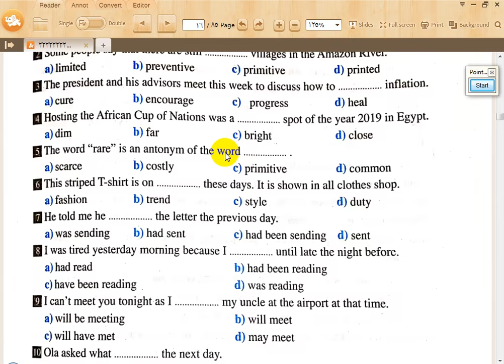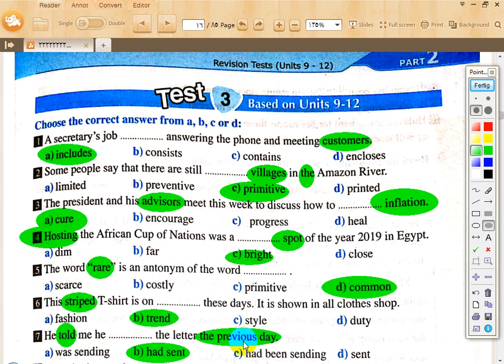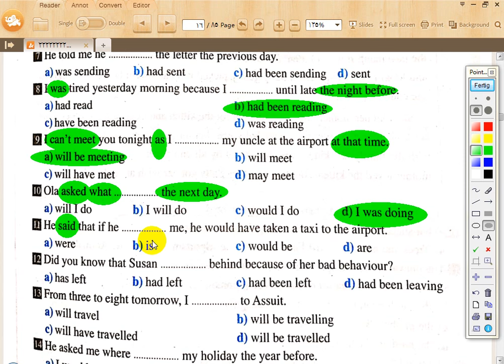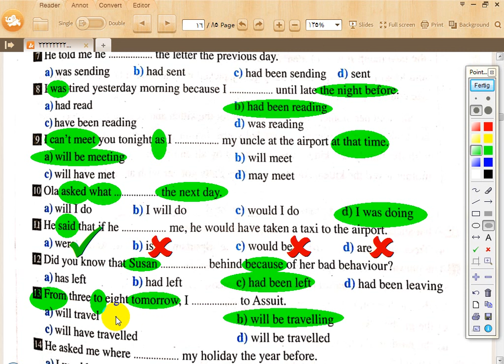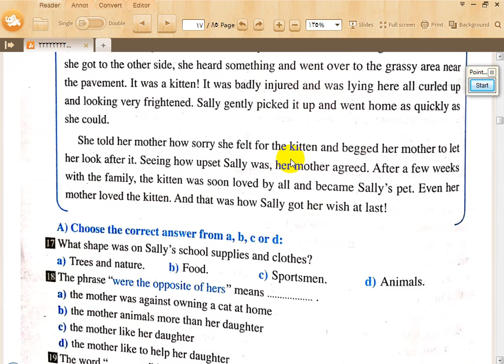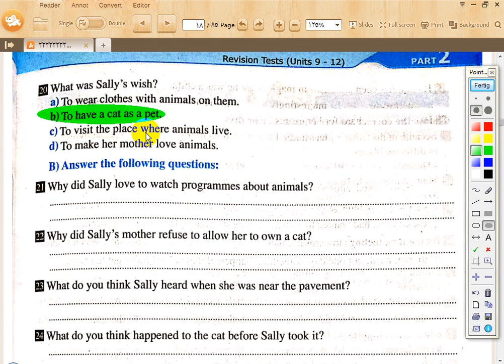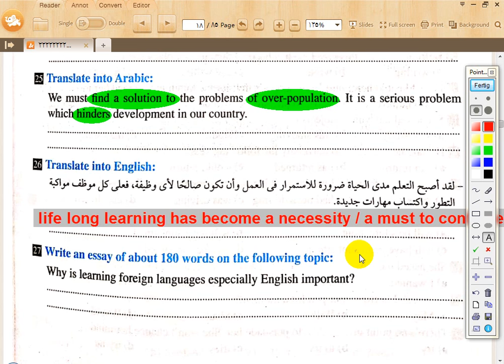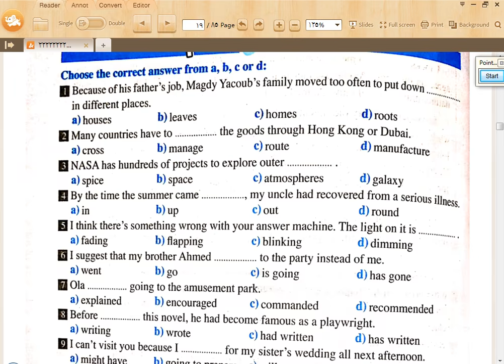حل الامتحان الثالث شامل جيم مراجعه نهائية تانيه ثانوي ترم تاني هام جدا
مصدر الشرح كتاب جيم مراجعه نهائية تانيه ثانوي ترم 2